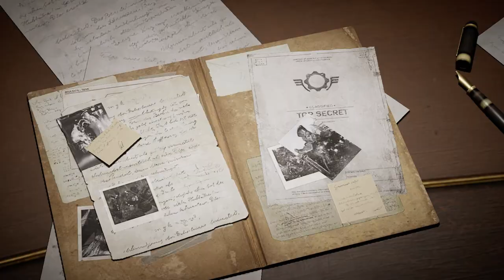Gears Tactics insane iron man game play mode